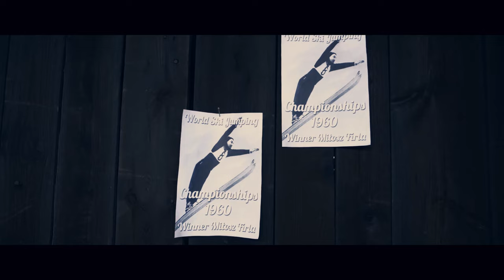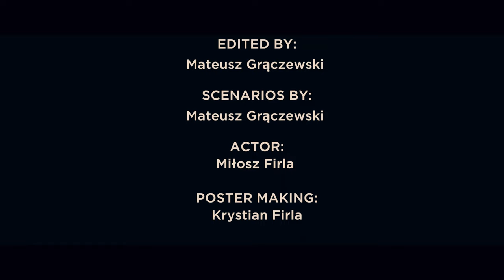THE JUMP OF FAITH (SHORT FILM 1960s)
The story of a ski jumper from 1963 year,  showing his  life after an accident on a ski jump.

Historia skoczka narciarskiego z 1963 roku, pokazująca jego życie po wypadku na skoczni.